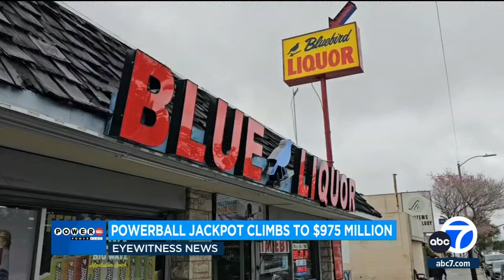Powerball jackpot jumps to $975M after another drawing without winner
The Powerball jackpot climbed to an estimated $975 million after no one matched the six numbers drawn Saturday night, continuing a nearly three-month stretch without a big winner.